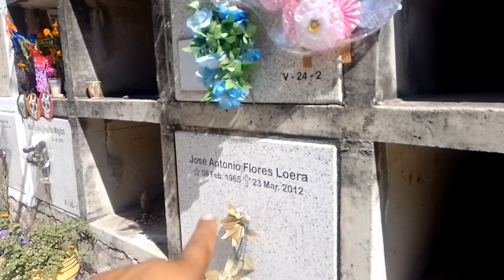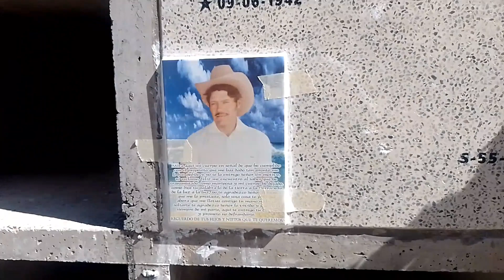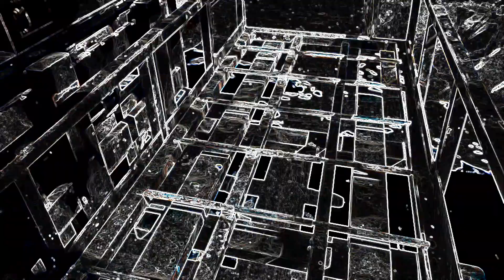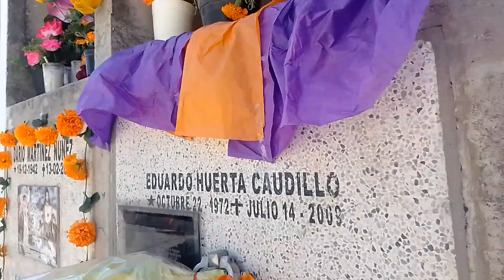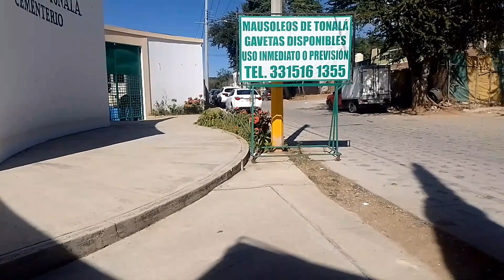EXPLORANDO CEMENTERIO DE CRIPTAS TONALA✍️🔔👍